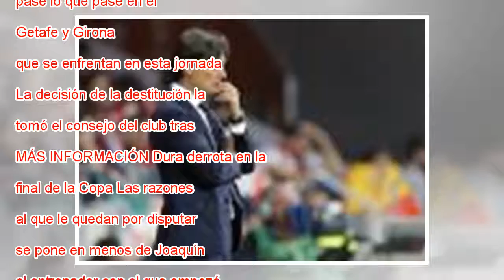El Sevilla destituye a Montella y le da el banquillo a Joaquín Caparrós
Ampliar foto Montella, en su último partido como técnico del Sevilla. Jose Miguel Fernandez de Velasco ©GTRESONLINE Se acabó la etapa de Vincenzo Montella en el banquillo del Sevilla. El club andaluz ha destituido al entrenador italiano, al que dio u...